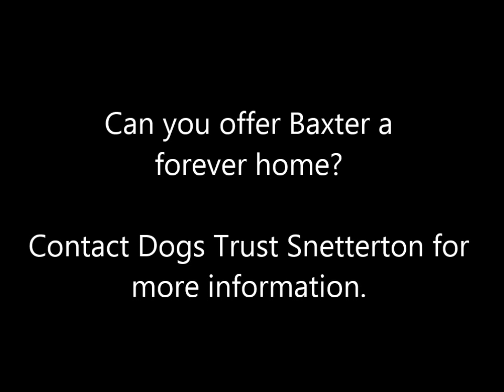Dogs Trust Snetterton Baxter